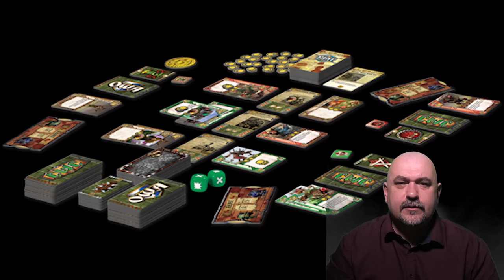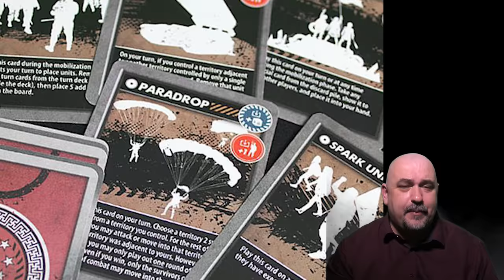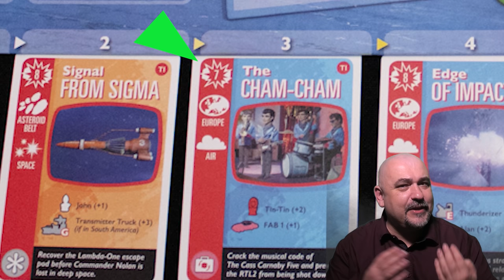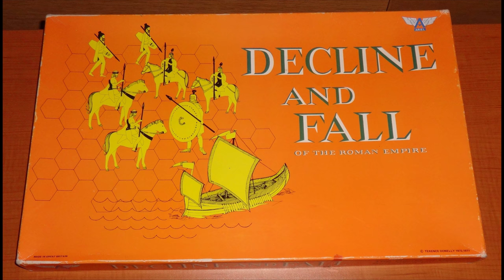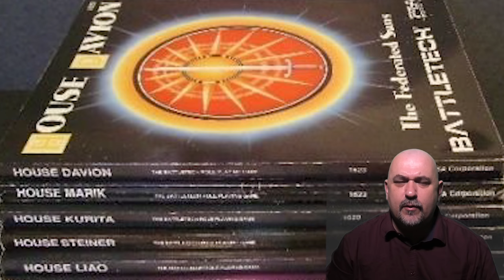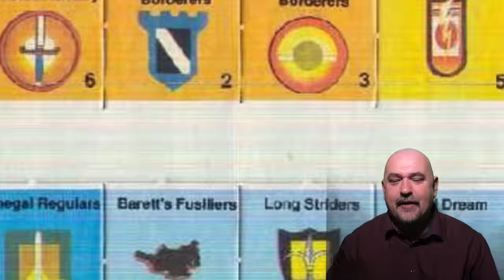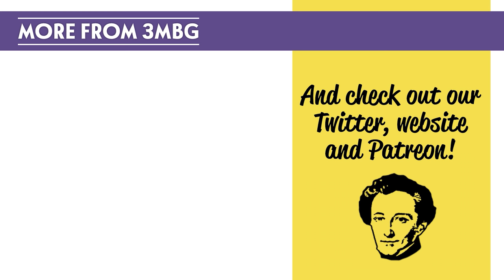10 Games I want brought back from the dead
A reminder that only our reviews are 3 and bit minutes long.

You can buy many of the games mentioned here on miniature market.

3 minute board games theme Music by Vic Granell